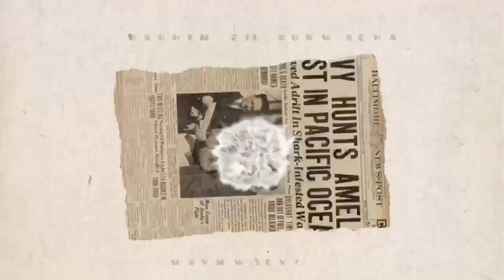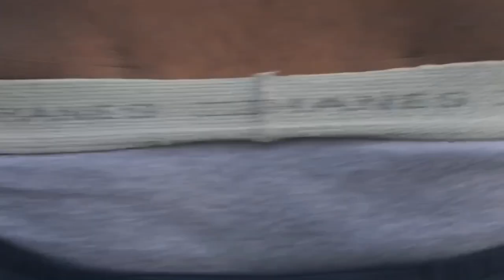Epic Air Rifle Hunt! Mexican Spiny tail Iguana ( Catch And Cook)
Special thanks to my friend Harold at Iguana lifestyles check out his channel it was an epic fun day of hunting and hanging out with friends let me know you enjoyed by smashing the thumbs up